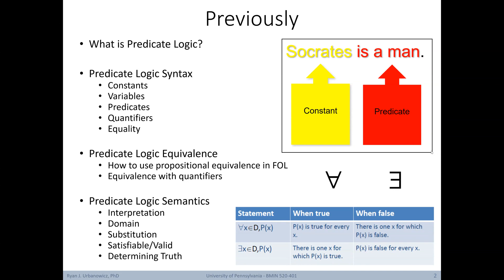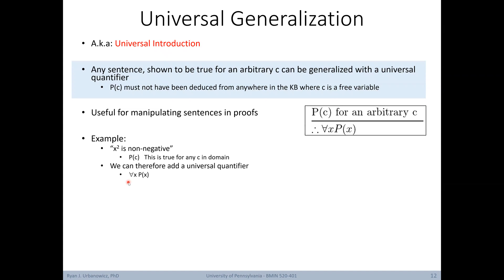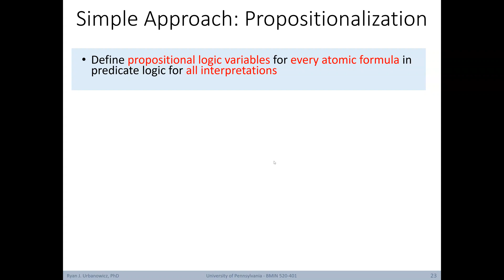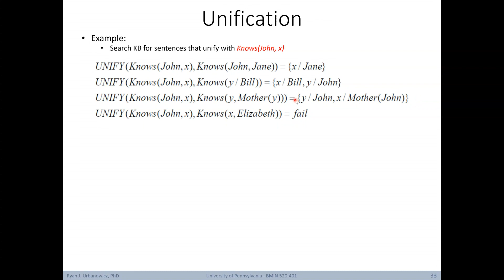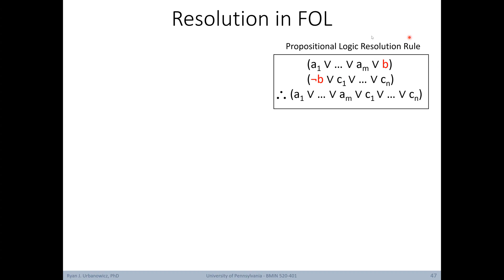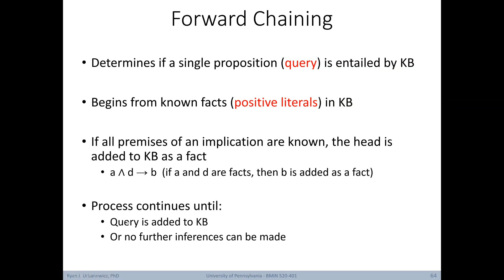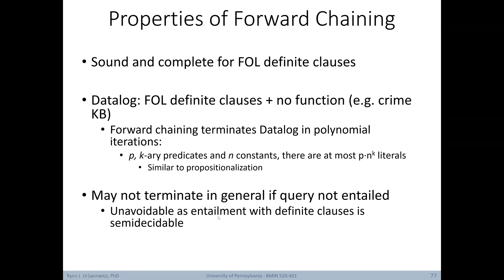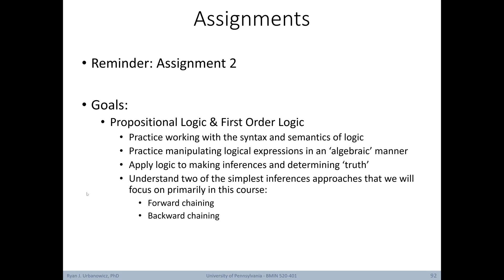Lecture 7: First Order Logic - Reasoning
This lecture is part of the course “Foundations of Artificial Intelligence” developed by Dr. Ryan Urbanowicz in 2020 at the University of Pennsylvania’s Perelman School of Medicine. This is the first of three courses covering topics in artificial intelligence for application within the context of informatics and biomedical research.  The course is divided into modules that cover (1) introductory/background materials, (2) logic, (3) other knowledge representation, (4) essentials of expert systems, (5) search, (6) uncertainty, and (7) advanced/auxiliary topics. These topics offer a global foundation for branches of AI application and research, including concepts that will later support a deeper understanding of inductive reasoning and machine learning. In a practical sense, this course focuses on how biomedical data can be organized, represented, interpreted, searched, and applied in order to derive knowledge, make decisions, and ultimately make predictions while avoiding bias.

This course was assembled using content from a wide variety of textbooks, slides, and lectures by various authors and speakers on the relevant topics.  Some lectures were prepared and given by guest lecturers and thus have not been posted. At the time of posting, this course is in its second year so any feedback is welcome regarding any mistakes or suggested improvements.

Chapters:
0:00 Introduction
3:46 FOL: Inference Rules
12:33 FOL: Proof Theorems
14:45 FOL: Inference via Propositionalization
19:50 FOL: Inference without Propositionalization
24:56 FOL: Inference with Resolution
32:54 Propositional Logic: Horn Clauses & Chaining
39:18 FOL: Inference with Chaining
46:48 Conclusion